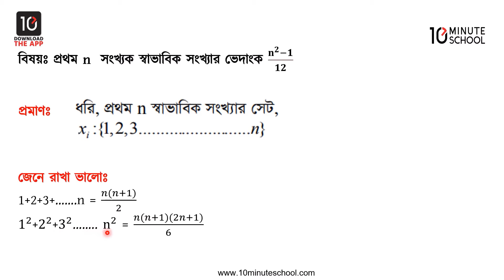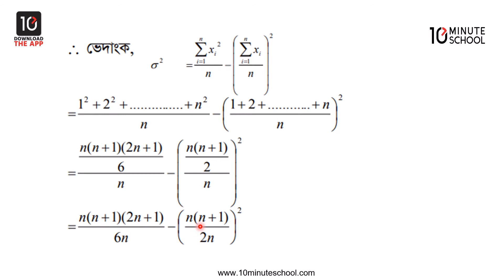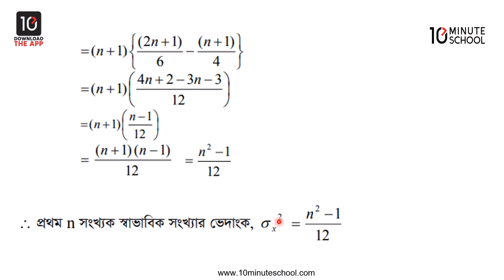০৪.২২. অধ্যায় ৪ : বিস্তার পরিমাপ - প্রথম সংখ্যক স্বাভাবিক সংখার ভেদাংক (n²-1)/12 [HSC]